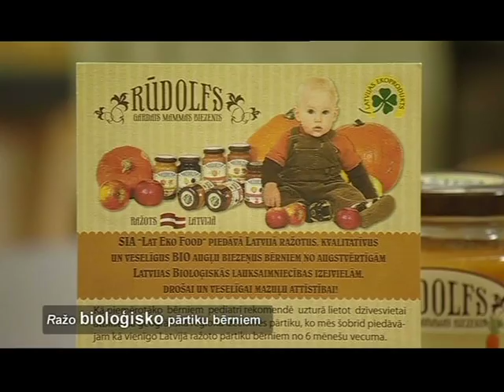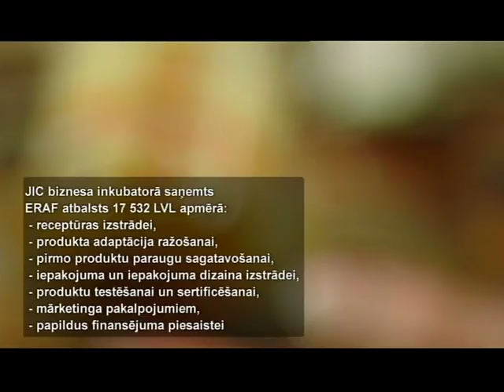Mēs esam tas, ko mēs ēdam!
Projekts: JIC inkubators
Projekta iesniedzējs: SIA Lat Eko Food